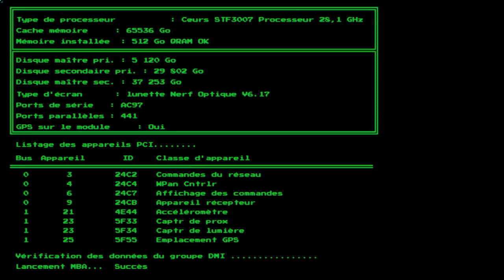SYSTEM SHOCK - Un excellent remake ! [FR]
MrGecko vous propose une découverte du remake de System Shock à l'occasion de la sortie console !

- Ardarin
- Azzul
- Broudaff
- Le Baron d'Onyx
- Galios
- Glentharil
- Mallevin
- Mangazore
- Mazamara
- Zmoi6